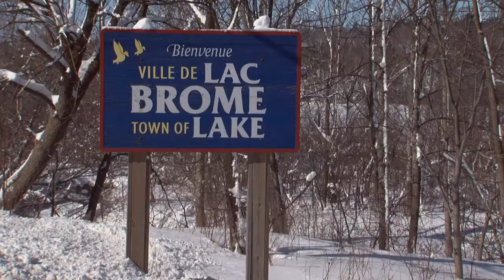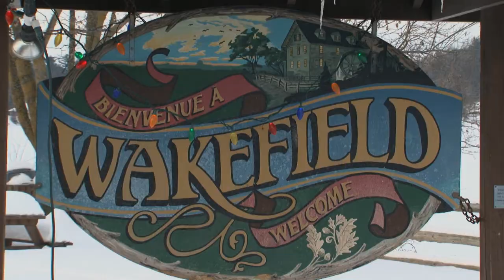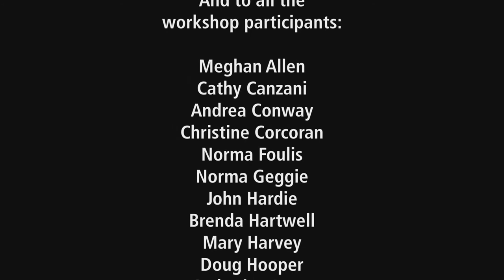Once Upon aTime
Once Upon a Time is a short documentary about a series of storytelling workshops that were organized by the Blue Metropolis Foundation and attended by English-speaking adults in five locations in Quebec in early 2012. The film was produced by Louise Abbott of Rural Route Communications.
Credits:
Directed and Edited by Louise Abbott
Camera and Sound by Louise Abbott and Vito DeFilippo
Online Edit and Sound Mix by Vito DeFilippo